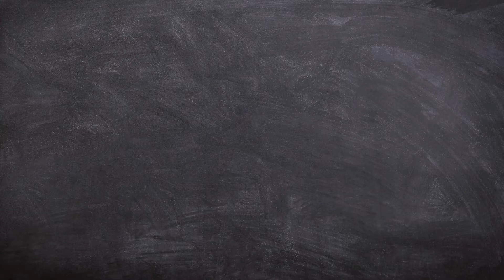Cars Track Unboxing!! Thunder Hallow!!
Today we opened our new toy cars track!